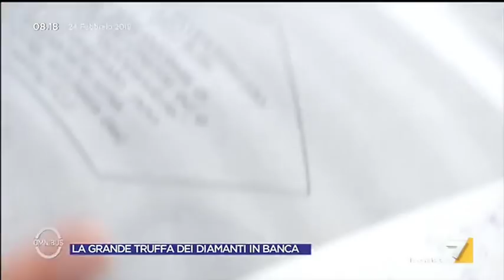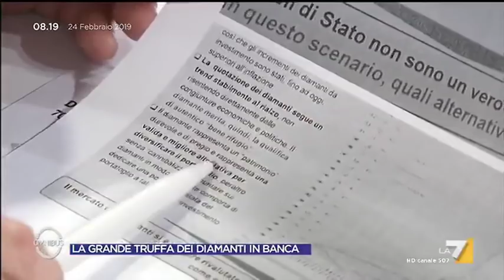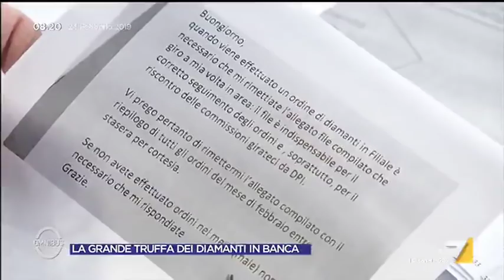Sileoni (FABI): ecco le mail che incastrano i vertici delle banche sulla vicenda della truffa ...